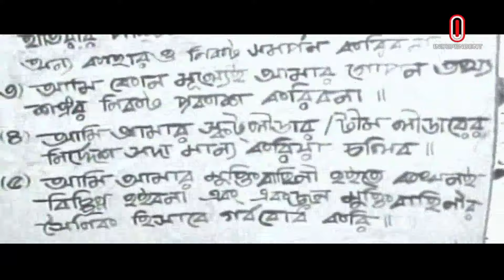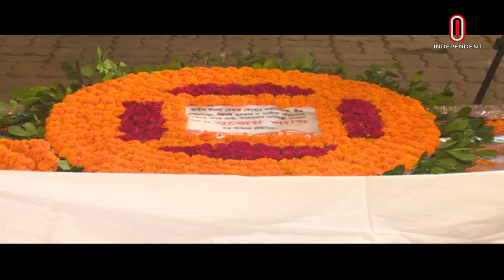News at 7pm || সন্ধ্যা ৭টার খবর || 18 October 2024 || Independent Bulletin || Independent TV